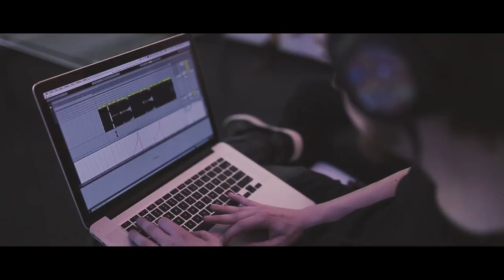Felguk @ Ultra Brasil (Aftermovie)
Teve Ultra... e podia ter de novo, logo! Um tanto quanto inesquecível, pra todos nós. Assistam e sintam saudade junto com a gente!
Track ID: Felguk - This Life